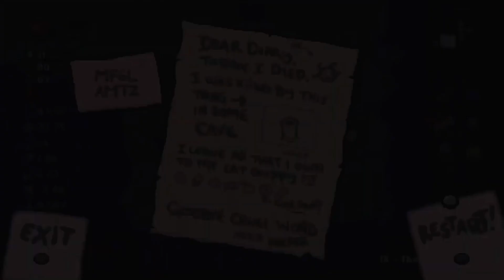The Keeper Experience - The Binding of Isaac Afterbirth+